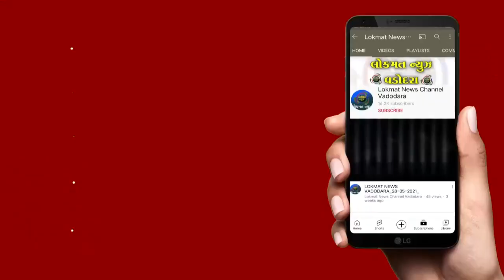પુર્વ કાઉન્સિલર રાજેશ આયરે તથા સાઈનાથ એજ્યુ એન્ડ ચેરીટેબલ ટ્રસ્ટની ટીમે પરીક્ષાર્થીઓને શુભેચ્છા આપી